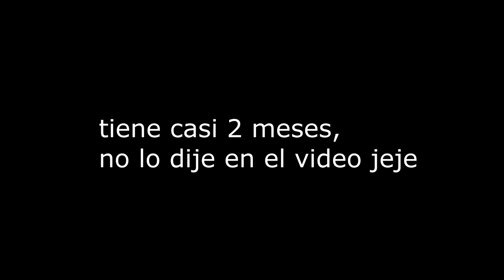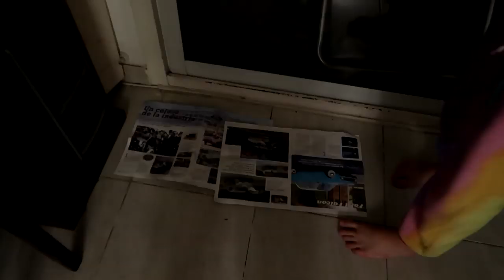TENGO EL PERRO MAS LINDO DEL MUNDO